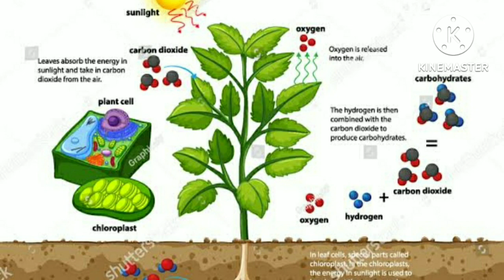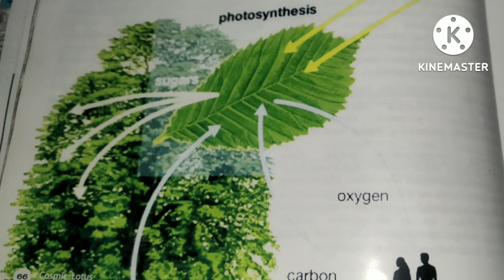மதுரை மீனாட்சி அம்மன் திருக்கோயில்=மனித உடலமைப்பு பொற்றாமரைக் குளம்-4(காணொலி-9)high